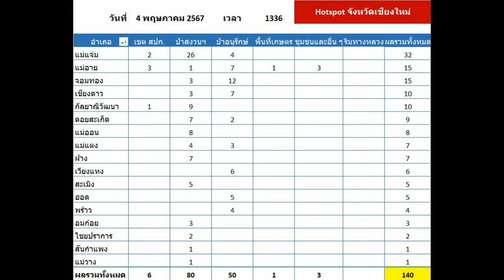เชียงใหม่ ช่วงบ่ายเกิดฝนตกลมกระโชกแรงช่วยดับร้อนดับไฟป่าดอยสุเทพ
เชียงใหม่ ช่วงบ่ายเกิดฝนตกลมกระโชกแรงช่วยดับร้อนดับไฟป่าดอยสุเทพ  รอบบ่ายจุดความร้อนไฟป่า 140 จุด  แต่หลายพื้นที่PM2.5 เบาบางลงลดคามเข้มของค่าฝุ่นลดลง PM2.5 สูงสุดพบที่1.คลินิกอาชีวเวชกรรม รพ. นครพิงค์ อ.แม่ริม จ.เชียงใหม่ ไมโครกรัมต่อลูกบาศก์เมตร
      ผู้สื่อข่าวจังหวัดเชียงใหม่ หลังจากช่วงสายได้เกิดกลุ่มควันไฟป่า   มองเห็นจาก อุทยานดาราศาสตร์สิรินธร เชียงใหม่  ตำบล ดอนแก้ว อำเภอแม่ริม จังหวัดเชียงใหม่     บริเวณขุนช่างเคี่ยนและด้านบนของเกษตรทฤษฎีใหม่ห้วยตึงเฒ่า จากสภาพอากาศร้อนแห้งทำให้เกิดการลุกลาม เจ้าหน้าที่ได้เข้าคุมให้อยู่ในวงจำกัด ขณะเดียวกัน ช่วง 15.30 น. ตัวเมืองเชียงใหม่ และอีกหลายพื้นที่เกิดลมกระโชกแรก ฟ้าร้องฟ้าคะนองฝนตกหนักลงมาต่อเนื่องราว 30 นาที ก่อนจะเบาบางลง  ส่งผงให้อุณหภูมิที่ร้อนพุ่งไป 40 องศาเซลเซียส ค่อยดับอุณหภูมิที่ร้อนลดลงต่อเนื่องจนเหลือ 26 องศาเซลเซียส นอกจากนี้ยังช่วยเจ้าหน้าที่ดับไฟป่าดอยสุเทพ อีกทั้งช่วยลดค่าฝุ่นละอองขนาดเล็กPM2.5 ลดลงไป
     จากข้อมูลศูนย์อำนวยป้องกันและแก้ไขปัญหาหมอกควัน ไฟป่า และฝุ่นละอองขนาดเล็ก PM2.5  จังหวัดเชียงใหม่ ได้ายงานจุดความร้อน (Hotspot)ประจำวันที่ 4 พฤษภาคม 2567 รอบเช้าจังหวัดเชียงใหม่พบจุดความร้อน จำนวน 73 จุด ส่วนรอบบ่าย จังหวัดเชียงใหม่พบจุดความร้อน จำนวน 140 จุดพบในพื้นที่อำเภอแม่แจ่ม 32 จุด ,แม่อาย 15 จุด ,จอมทอง 15 จุด ,เชียงดาว 10 จุด ,กัลยาณิวัฒนา 10 จุด ,ดอยสะเก็ด 9 จุด ,แม่ออน 8 จุด ,แม่แตง 7 จุด ,ฝาง 7 จุด ,เวียงแหง 6 จุด ,สะเมิง 5 จุด ,ฮอด 5 จุด ,พร้าว 4 จุด
,อมก๋อย 3 จุด ,ไชยปราการ 2 จุด ,แม่วาง 1 จุด และสันกำแพง 1 จุด
           จากการตรวจสอบ จากค่าเฉลี่ย PM2.5 เป็นรายชั่วโมงจากเว็บไซต์ cmuccdc.org ของมหาวิทยาลัยเชียงใหม่  เวลา 16.00 น. รายงานพบสูงสุดที่1.คลินิกอาชีวเวชกรรม รพ. นครพิงค์ อ.แม่ริม จ.เชียงใหม่ ไมโครกรัมต่อลูกบาศก์เมตร ,2.คณะสังคมศาสตร์ มช. ต.สุเทพ อ.เมือง จ.เชียงใหม่ 159 ไมโครกรัมต่อลูกบาศก์เมตร  ,3.หอพักหญิงอาคาร 4 มหาวิทยาลัยเชียงใหม่ ต.สุเทพ อ.เมือง จ.เชียงใหม่ (indoor) 143 ไมโครกรัมต่อลูกบาศก์เมตร  ,4.อาคาร 40 ปี คณะวิทยาศาสตร์ มช. ต.สุเทพ อ.เมือง จ.เชียงใหม่ 136 ไมโครกรัมต่อลูกบาศก์เมตร และ5.ชุมชนหมื่นสาร จุดที่ 5A (อาสา DustBoy, Outdoor) ต.หายยา อ.เมือง จ.เชียงใหม่ 131ไมโครกรัมต่อลูกบาศก์เมตร
ส่วน ข้อมูลจาก เวลา 16.00 น.ค่าเฉลี่ยดัชนีคุณภาพอากาศ US AQI จังหวัดเชียงใหม่ ยังคงอยู่อันดับ 3 ของโลก มีค่า 156ไมโครกรัมต่อลูกบาศก์เมตรมีผลกระทบต่อทุกคน ความเข้มข้น PM2.5 ในเชียงใหม่ขณะนี้เป็น 14.6 เท่าของค่าแนวทางคุณภาพอากาศประจำปีขององค์การอนามัยโลก